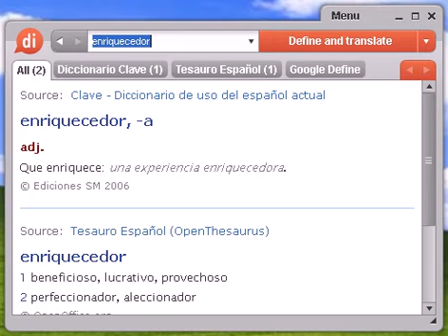Definición de enriquecedor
enriquecedor, diccionario, definición, significado, español, castellano, dixio, enriquecedora, enriquecedoras, enriquecedores